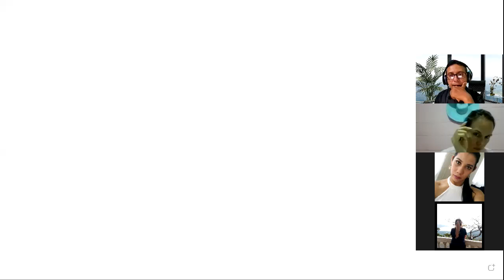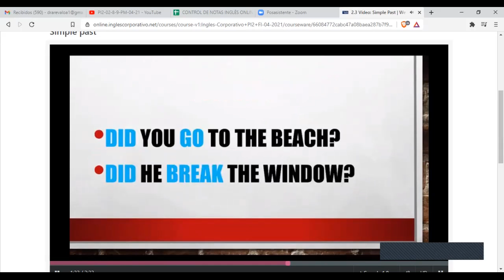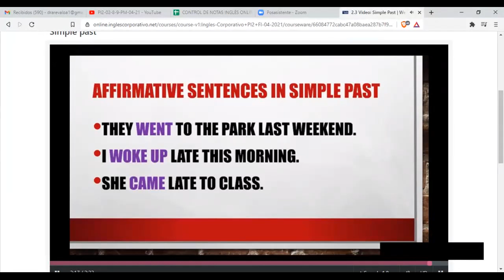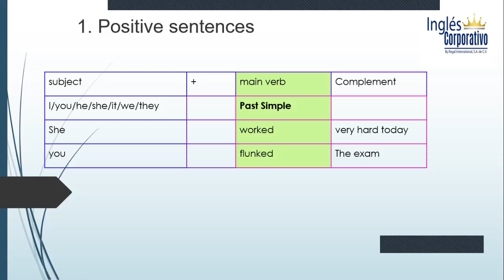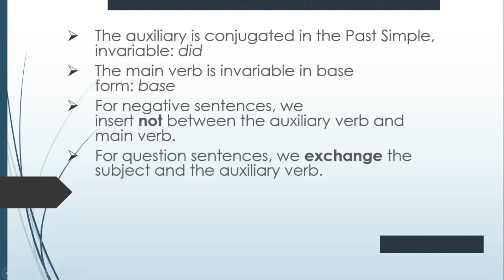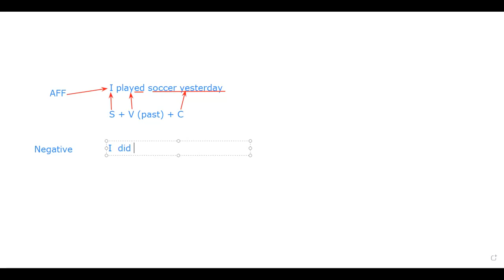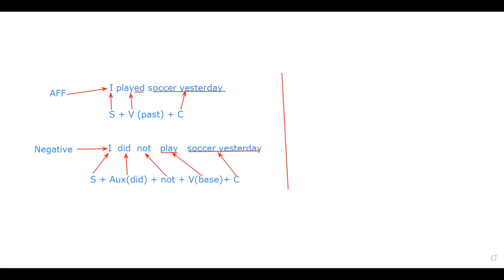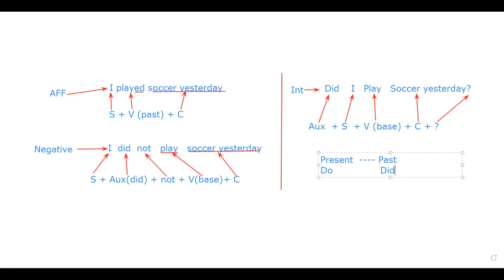Ingles Corporativo-Videoconference #4 Part 2. Simple Past.